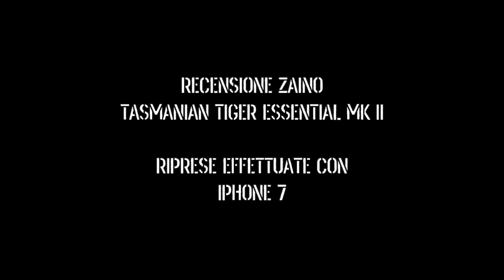Gear: Recensione Tasmanian tiger Essential MK II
58 . Recensione zaino Tasmanian Tiger Essential MKM II, uno dei miei zaini preferiti per escursioni giornaliere. Solo 9 litri, tessuto Cordura 700D.